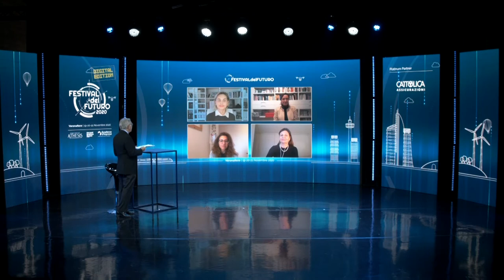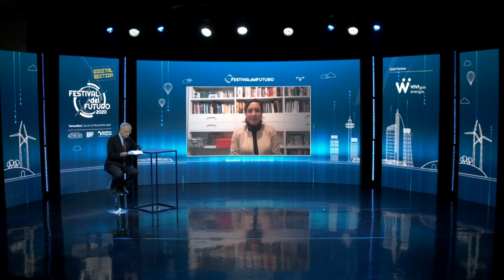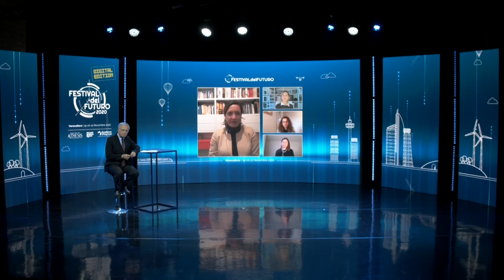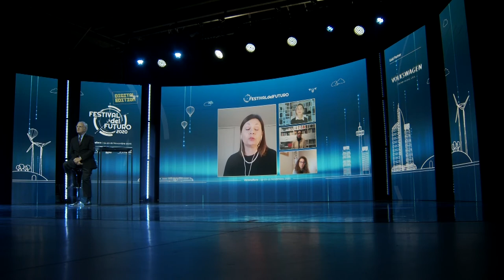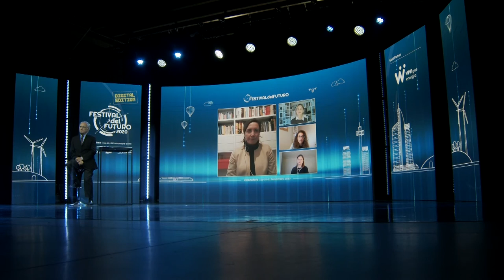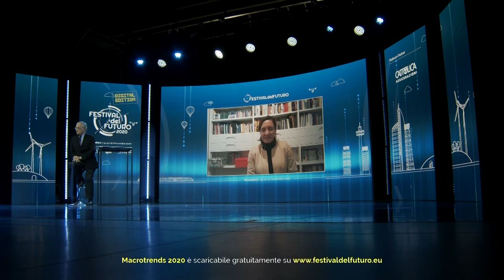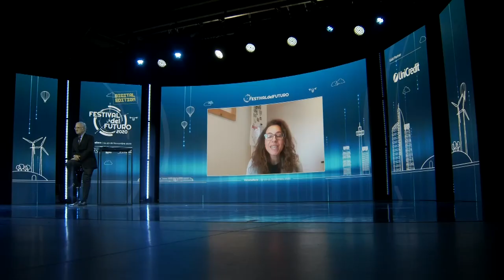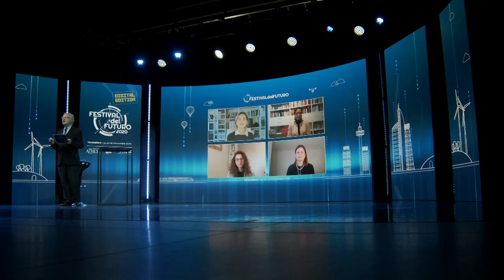10_QUALE RUOLO DELLE DONNE NEL DISEGNO DEL NUOVO MONDO 20.11.2020